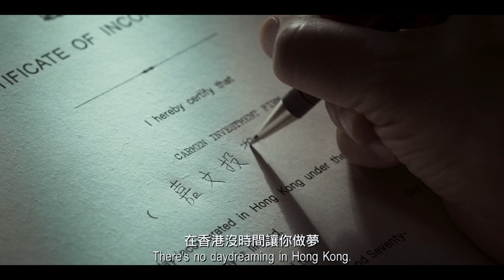《金手指》最新中文正式電影預告 HD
最新中文正式電影預告  2023 年 12 月 30 日上映！
FunMovie 放電影粉絲頁 →   / funmovie.livio